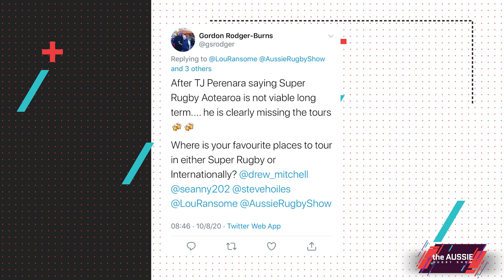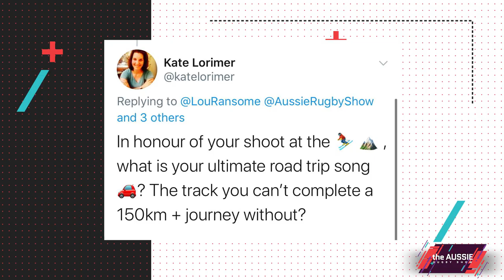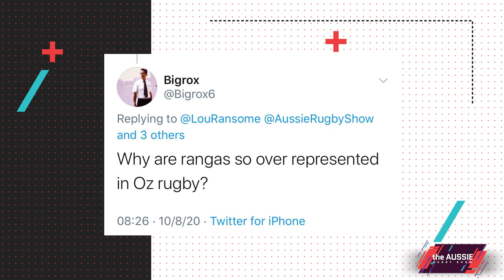The Time Drew Gave Jonny Wilkinson An Atomic Wedgie | The Aussie Rugby Show - E13 | RugbyPass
This week’s show comes from the ski fields of Perisher in New South Wales.  The guys discuss the weekend’s Super Rugby as well as tell some stories about former Wallaby team mate Morgan Turinui.